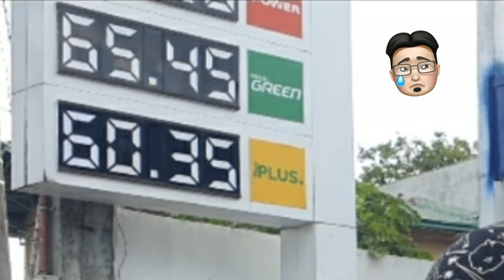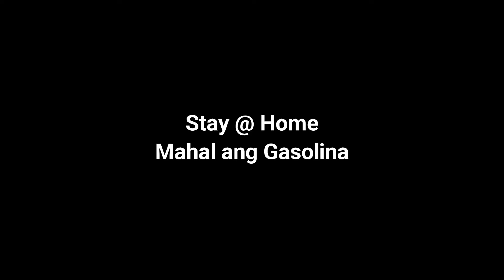Peace Ball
panoorin ang pag bawi ni katuka ervs kay kaibigang binok. solid ang peace ball. mahal nga naman sa lugar n un